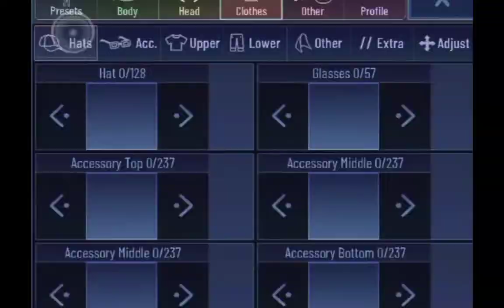Making a Default Boy a character be like: